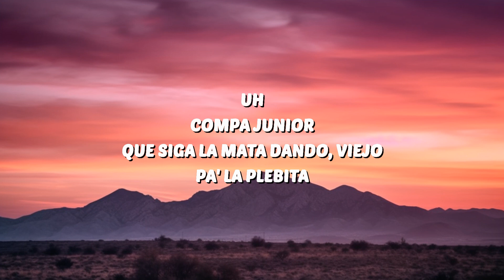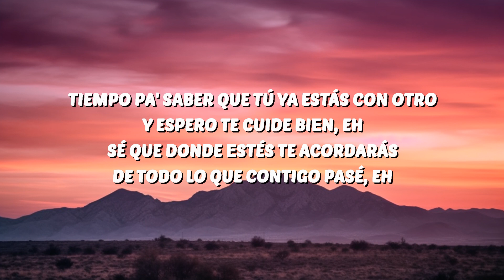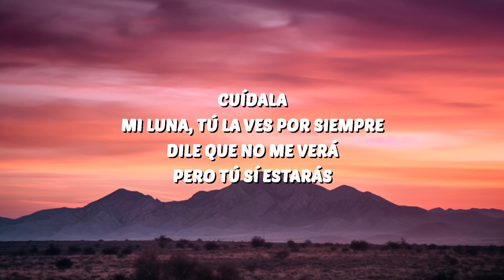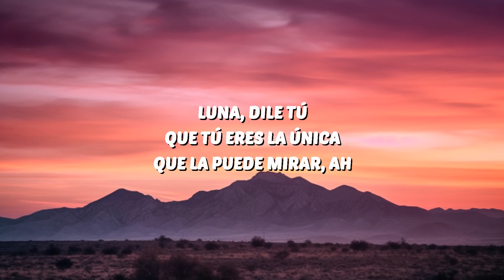Peso Pluma, Junior H - Luna (Letra/Lyrics) | 30 Mins. Top Vibe music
🎶 Peso Pluma, Junior H - Luna (Letra/Lyrics)